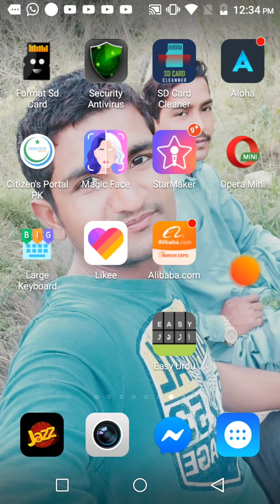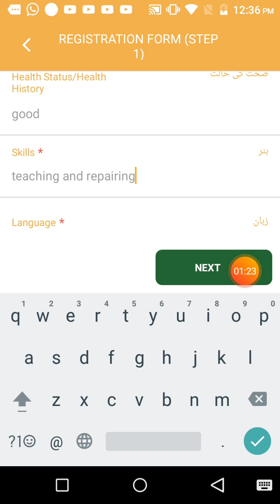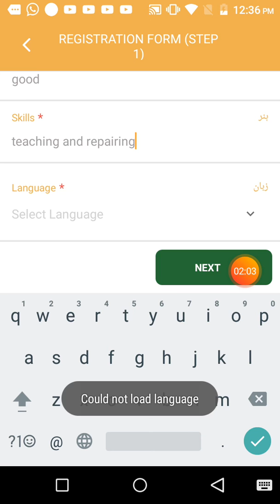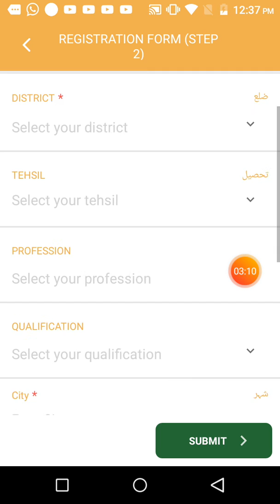how to online apply for Tiger force of PM Imran Khan